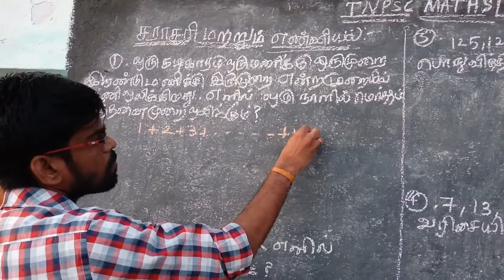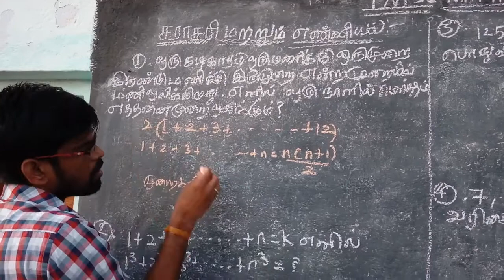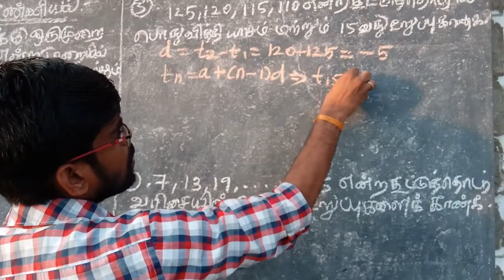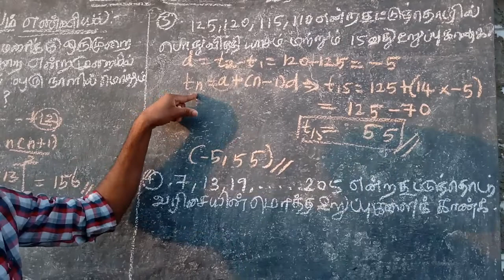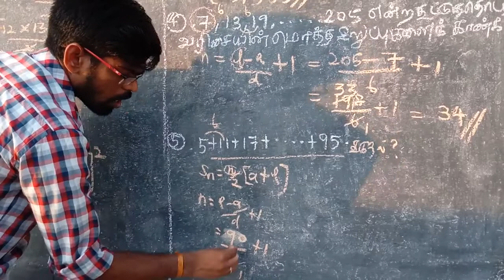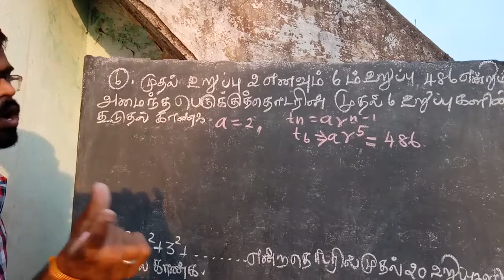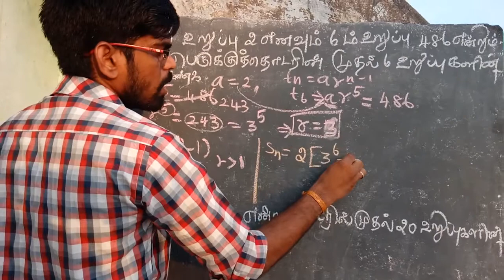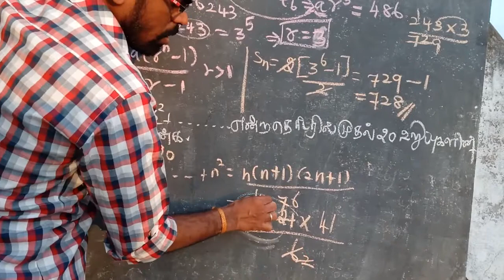TNPSC Maths (25 க்கு 25 உறுதி)-Average & Sequence ( சராசரி & எண்ணியல்)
Follow the class regularly and if you have any doubt contact my what's app
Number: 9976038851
Class Instructor:
  N.Anbarasan _B.Tech,B.Sc(Maths)